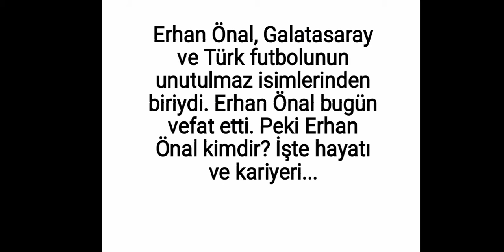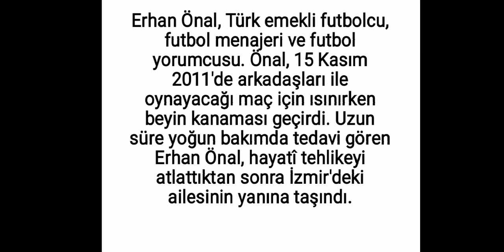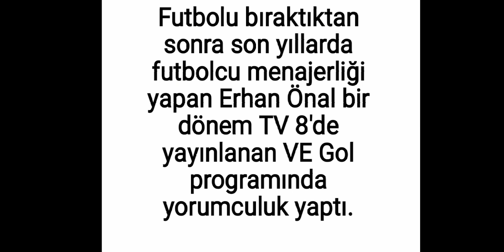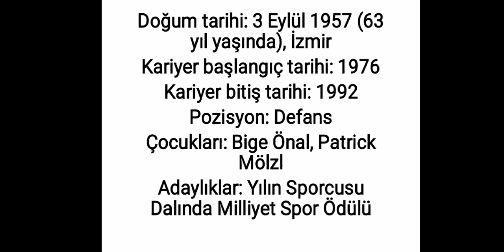ERHAN ÖNAL KİMDİR? EMEKLİ FUTBOLCU ? HAYATINDA NELER YAŞAMIŞTIR .